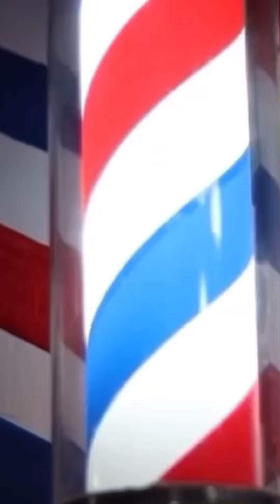Cliente equivocado nivel el hombre de las lentes